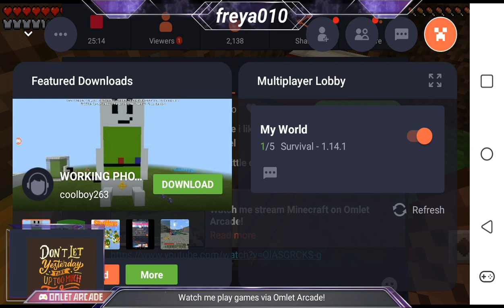January 11, 2020